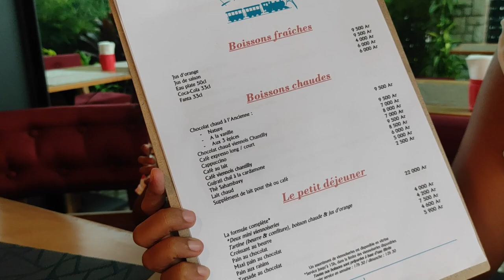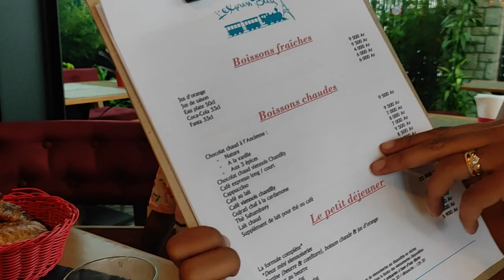Ndao_Andramana_eh! S1:E2 Express Blue by Dina et Sarah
Indro ny vidéo faharoa, vao mafana tsara sady matsiro be Vlog_culinaire Malagasy!
Hanandrana ny karazan-tsakafo misy eto Antananarivo isika!
Ato amin'ny "EXPRESS BLUE" ny destination antsika manaraka!
Mankafiza finaritra, Ampitiavana be!